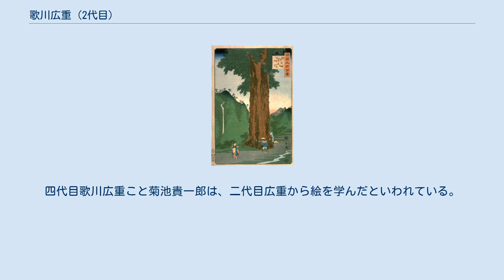歌川広重 (2代目)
「諸国名所百景　甲州矢立杉」　二代目広重画。
 二代目 歌川広重（にだいめ うたがわ ひろしげ、文政9年〈1826年〉 - 明治2年9月17日〈1869年10月21日〉）は、江戸時代末期から明治初期にかけての浮世絵師。
喜斎立祥として知られる。
 初代歌川広重の門人。
姓は鈴木のちに森田、名は鎮平。
一幽斎、一立斎、立斎、立祥、喜斎と号す。
初代歌川広重と同じく定火消同心の息子であった。
弘化のころ初代広重に入門し、はじめ重宣（しげのぶ）と称す。
美人画や花鳥画、武者絵を描き、やがて風景画も描くようになり、徐々に初代の作域に近付いた。
また、横浜絵なども描いている。
 安政5年（1858年）に初代が没すると、翌安政6年広重の養女お辰の婿になり、二代目広重を襲名する。
この時お辰は16か17歳であった。
慶応元年（1865年）、お辰22歳の時に二十歳という年齢差が災いしてか夫婦喧嘩によりお辰と離別することになり、以後は森田姓を称した。
横浜に移り住み喜斎立祥と号し、外国輸出用の茶箱に貼付するためのラベル絵を描いたので、人々から「茶箱広重」と呼ばれ、特に外国人からは重宝がられたが、後に新橋滝山町に移った。
 安政6年（1859年）12月に描かれた｢諸国名所百景　尾州名古屋真影｣（那珂川町馬頭広重美術館所蔵）では、月夜に浮かぶ名古屋城の天守閣上にある金鯱を大胆にクローズアップしている。
初代広重の晩年の揃物「名所江戸百景」にも参加し、全120図の内「赤坂桐畑雨中夕けい」（東京芸術大学大学美術館所蔵）には、「二世広重画」と款している。
さらに、改印が安政6年4月になっている「市谷八幡」、「上野山下」、「びくにばし雪中」3点の作者も二代広重であるとされる。
また「立祥」の落款では横浜絵や開化絵を残した。
 肉筆画では安政ごろ制作の「遊君図」（ニューオータニ美術館所蔵）が知られ、「重宣筆」の落款に「重宣」の朱文方印を捺している。
画風は師に倣って歌川派様式の美人を描いており、温和であったとされる彼の性格がうかがわれる一品である。
明治2年（1869年）9月17日死去。
享年44。
墓所は赤坂一ツ木の清巌寺（明治10年に廃絶）。
法名は宝誉樹林信士。
四代目歌川広重こと菊池貴一郎は、二代目広重から絵を学んだといわれている。